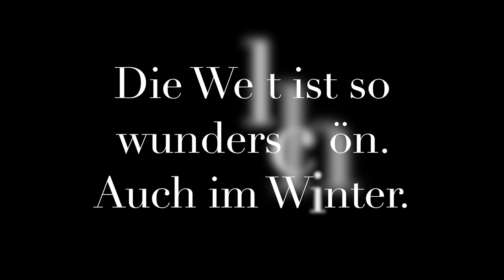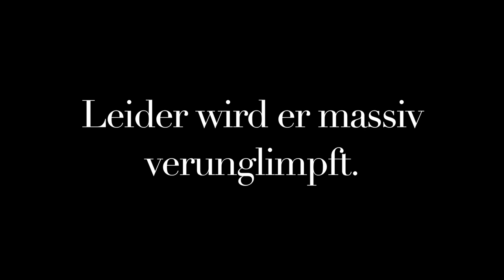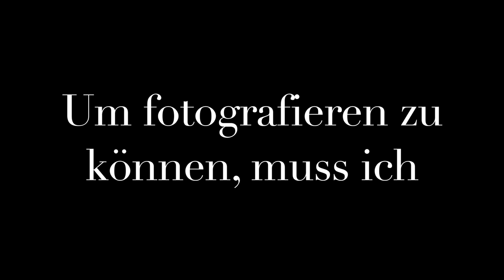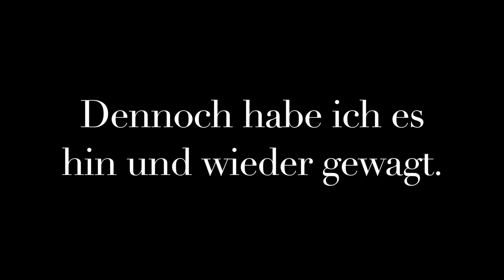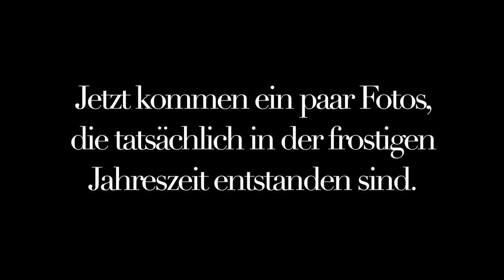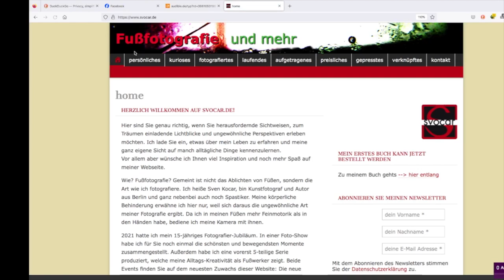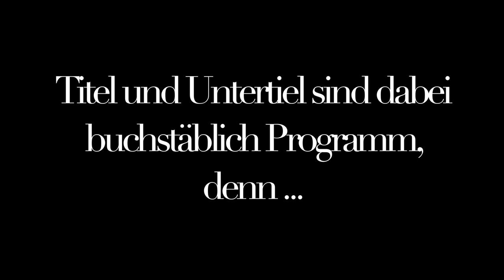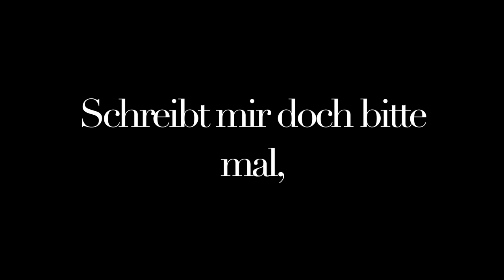Alltags-Kreativität Staffel 2, Folge 3 - Fußfotograf im Winter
Liebe Menschen,

das ist nicht nur eine Floskel für mich, Ich liebe die Menschen allgemein! Und ich liebe auch die wunderschöne Welt, in der wir leben. Deswegen - unter anderem - schreibe ich aktuell an meinem zweiten Buch. In diesem Video könnt ihr einen ersten flüchtigen Blick darauf erhaschen. Ansonsten geht es in diesem Video darum, was ein Fußfotograf eigentlich im Winter macht.

Sven Kocar